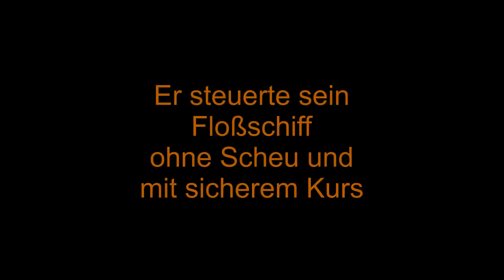Käpt'n Ainoú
Ainoú ist ein einjähriger Islandhund und hat vor nichts Angst.